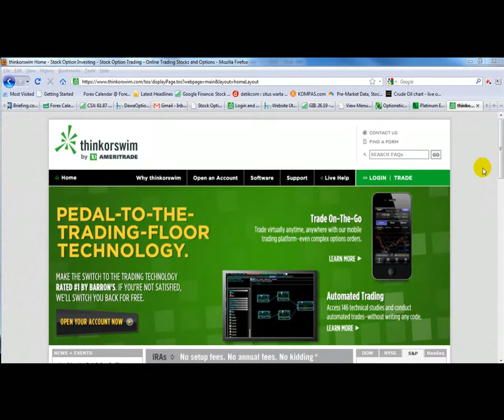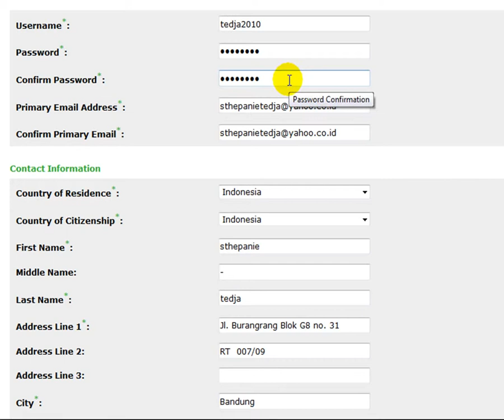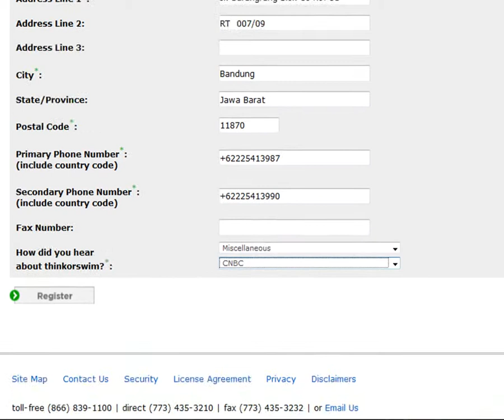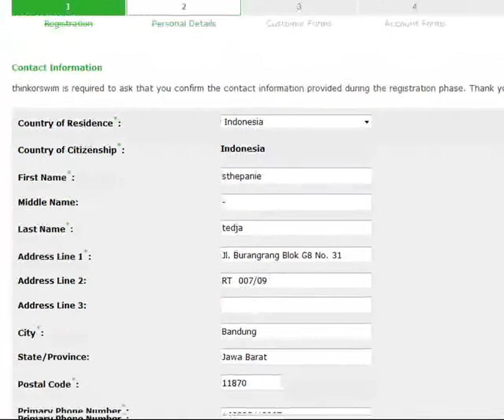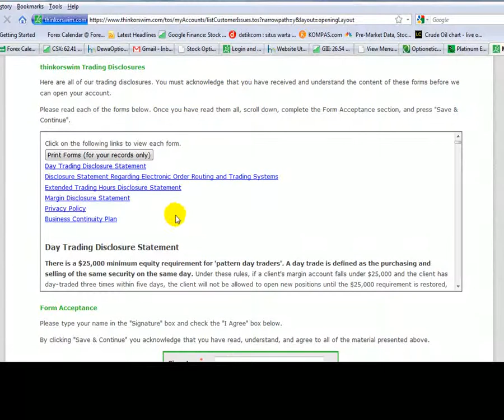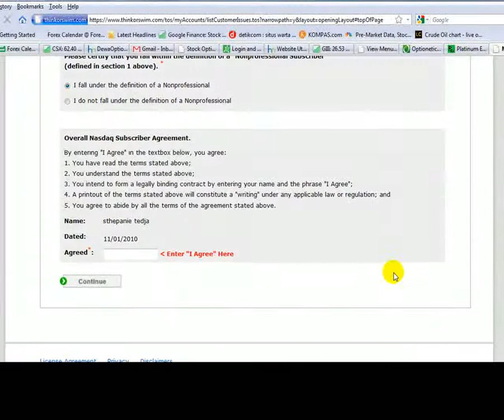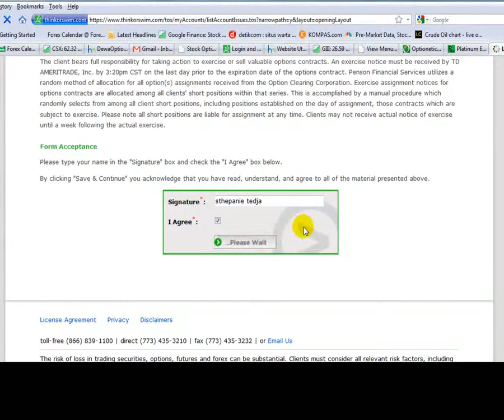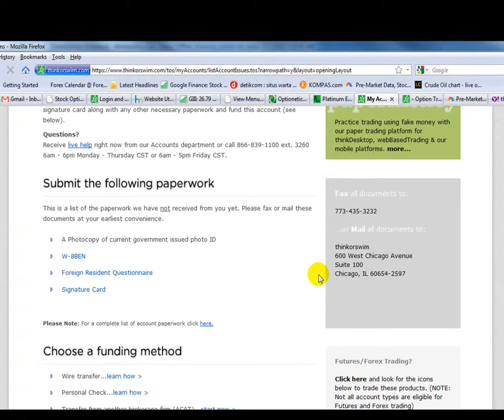Lengkap Buka Account - Install ThinkDeskTop - Deposit - OTP - Komisi - Tarik Uang Part 01